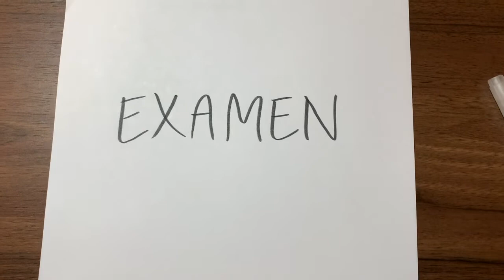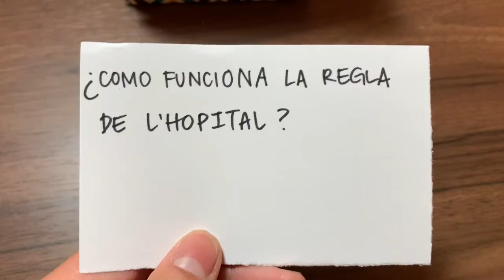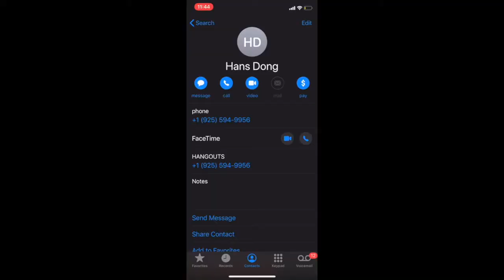spanish project social pressure